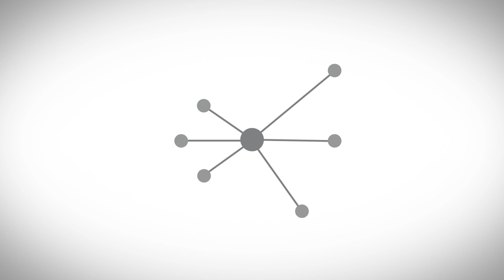Local Corporation: Vision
Our new CEO Fred Thiel gives insight into where Local is going in the future.